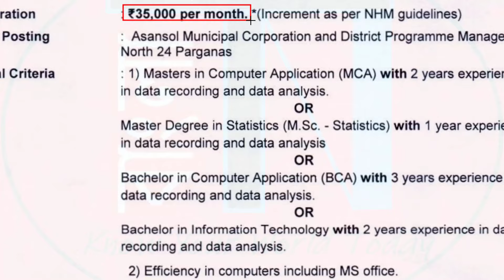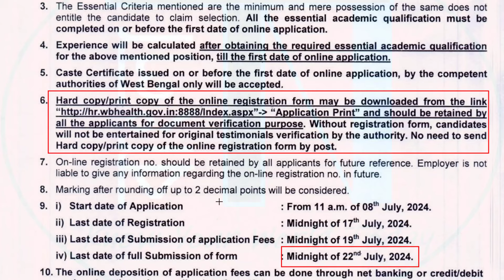WB Health New Vacancy : গুরুত্বপূর্ণ পোস্টে নিয়োগ চলছে | Recruitment 2024 | Jobs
Government of West Bengal Health Department Released a exiting recruitment notifications for various medical posts. Specifically these notifications are from WB State Health and Family Welfare Samity. If are interested please read the official notification and apply online now.

N.B. : Eligible candidates are requested to read the official notification carefully before apply Online/Offline, few points may unwillingly be skipped due to hurry at the time of making video.

This Video also Related to :
1) wb recruitment 2024, west bengal cmoh staff nurse, data manager hospital attendant, laboratory technician, physiotherapist, anm, gnm, gdmo, recruitment, 2024, government, west bengal,
2) job vacancy 2024 bengali, west bengal staff nurse grade 2 recruitment 2024, lab technician vacancy 2024 west bengal, west bengal hospital, recruitment 2024, government hospital,nursing job vacancy in government 2024, new job update, wb health recruitment, after hs govt jobs in west bengal, district hospital job,medical lab technician vacancy 2024,wbhrb recruitment 2024, wb govt job,west bengal medical officer recruitment, wb grooup d recruitment 2024, west bengal upcoming vacancy,